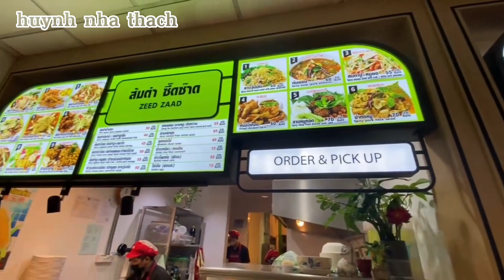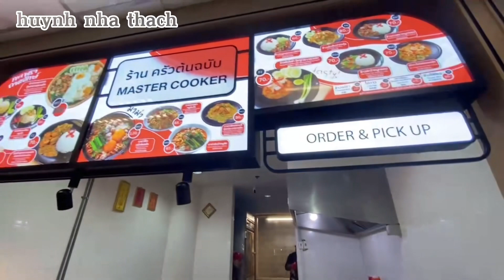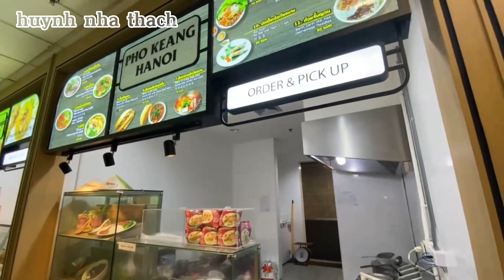Thái Lan 01.07.2023 trường Kasetsart University tại Nakhon Pathom